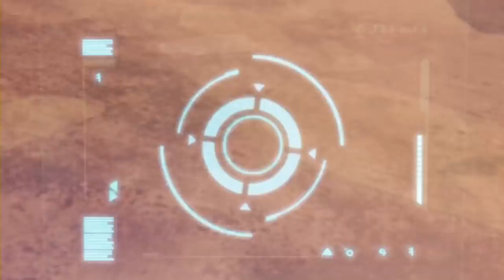Slugterra - Les Mondes Souterrains | Compilation Épisodes 10-12 | dessin animé | HD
Slugterra est une série télévisée racontant l'histoire d'un monde sous la Terre où des petites limaces, nommées slugs, servent de projectiles à des pistolets (blasters). Une fois lancées, elles se transforment en des créatures aux pouvoirs particuliers.

Eli Shane n'est encore qu'un enfant lorsque son père disparaît. Lorsqu'il eu 15 ans, bien décidé à lui succéder, Eli descend dans Slugterra : les mondes souterrains pour la première fois avec une petite créature, la célèbre Slug Inferna nommée Burpy qui était le meilleur ami de son père. Slugterra est un monde sous la surface terrestre complètement isolé. Toutes les personnes qui l'habitent ont en leurs possession des Slugs, de petites créatures ressemblants à des limaces. Eli va bientôt se faire de nouveaux amis parmi les humains et les Slugs : Pronto est un taupoïde, Trixie est une jeune fille trimbalant toujours sa caméra et Kord est un troll des cavernes voulant partir à l'aventure avec des Slugs. Avec eux, Eli va s'inscrire à un tournoi, vivre des aventures et combattre l'infâme Pr Thaddeus Blakk et son projet de transformer toutes les Slugs en goules.

Dans les profondeurs du monde souterrain de SlugTerra où les munitions sont vivantes et où seuls les plus rapides survivent, Eli Shane est déterminé à devenir le plus grand lanceur de slugs de tous les temps ! Pour espérer vaincre les forces du mal, Eli et son équipe doivent enrôler, entraîner et combattre avec de petites bestioles appelées les SLUGS. Celles-ci peuvent se transformer en bêtes de combat magiques une fois propulsées hors des puissants blasters!

Eliott « Eli » Shane : Le héros principal de la série qui a grandi à la surface, toujours rêvant du jour où son père l'emmènerait à SlugTerra pour devenir Le Shane - un héros lanceur de slugs qui protège ce monde souterrain incroyable contre les méchants. Lorsque William « Will » Shane disparu, c'est à Eli d'arriver à SlugTerra seuleument à son quinzième anniversaire, ainsi que d'apprendre à devenir le meilleur lanceur de slugs. Il a participé dans un tournoi de SlugTerra et a presque gagné, mais il perd le tour final par un adversaire qui a utilisé une goule. Il est actuellement le seul Shane qui se trouve dans SlugTerra. Eli a un potentiel élevé et est prêt à prendre n'importe quoi dans SlugTerra, c'est également qui nomme les Slugs maléfiques de « goules ». Sa Slug est un Infurnus nommée Burpy.

Slug est un nom commun pour un gastéropode terrestre apparemment sans coquille mollusque. Chaque Slug a des pouvoirs spéciaux en fonction de son élément : feu, eau, terre, air ou énergie. Lorsqu'elles sont lancées avec l'aide de blasters, et qu'elles atteignent une certaine vitesse, les Slugs se transforment en une version plus grande et plus puissante d'elles-même. Quand elles sont utilisées, ceux qui les possèdent doivent se dépêcher de les recharger pour riposter. Les Slugs ont des sentiments, et si elles ont de l'affection pour quelqu'un, il se peut qu'elles fassent tout pour le (la) protéger. Elles ont besoin d'être régulièrement nourries et les bébés Slug ont besoin de soins plus spéciaux. Dans les blasters, elles sont lancées à partir d'un tuyau bleu (ou rouge) en forme de cylindre. Les Slugs possèdent deux stades voir trois pour certaines: La protomorphe sous forme petite et adorable, la vélocimorphe une fois tirée et certaines peuvent évoluer en mégamorphes10 avec une plus grande vitesse . La première mégamorphe fut Burpy grâce à l'amélioration des mécha-bêtes de Kord.